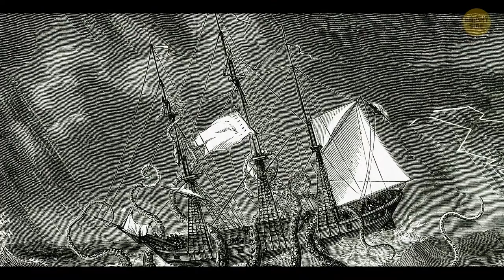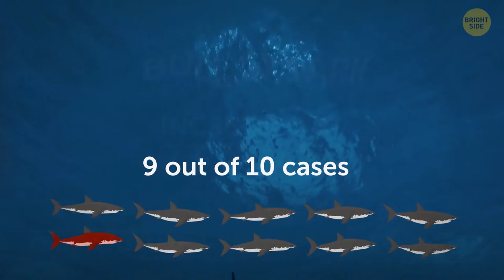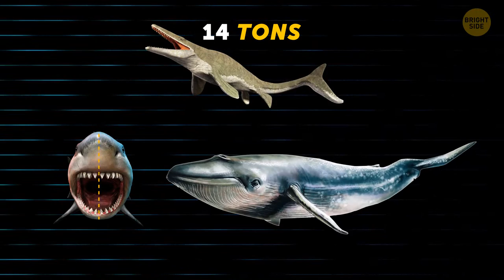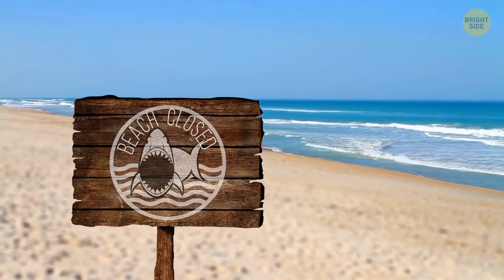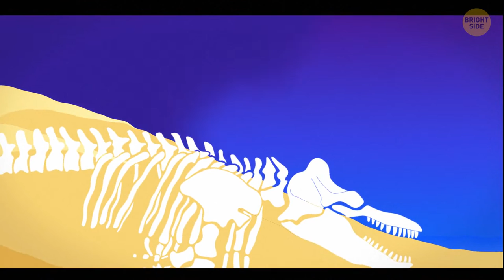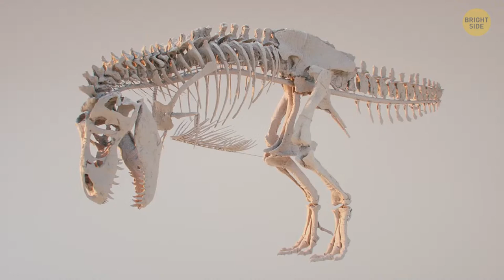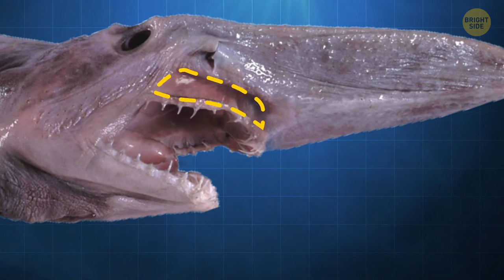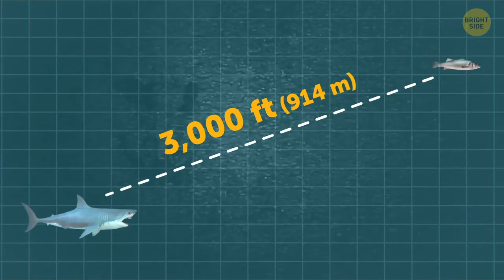They Might Have Found the Largest Creatures Ever